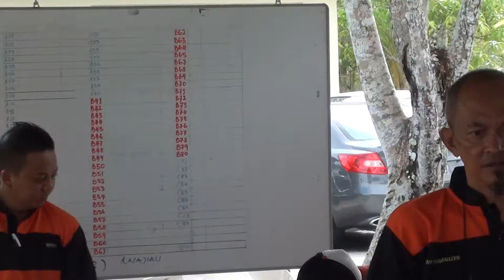Suasana sekitar tempat tanding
Murai Batu Competition
96 ekor MB Kepala Hitam/ 66 ekor MB kepala Putih/ 60 ekor Murai kampung
Anjuran QIMB(Qandizz Island Murai Batu)
Simpang 342-46-5,  No 14 Skim Tanah Kurnia Rakyat Jati,
Kg Tungku Negara Brunei Darussalam
07th Sept 2014